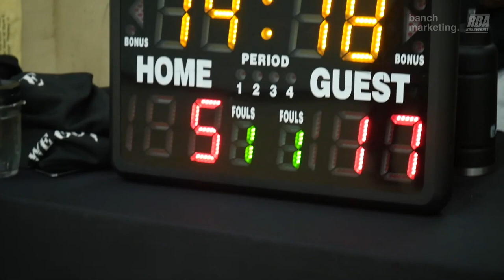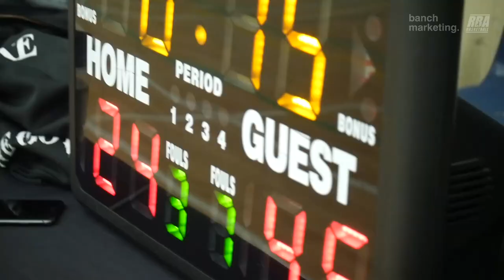2022 Vancouver Fall Comp Semifinals - Orange vs No Clue - Round Ball BC Mens League